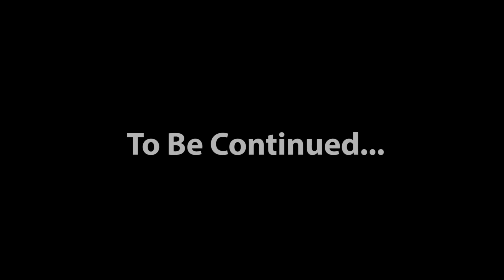Yomawari Part 03 - What A Bad Doggy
We got into the school!